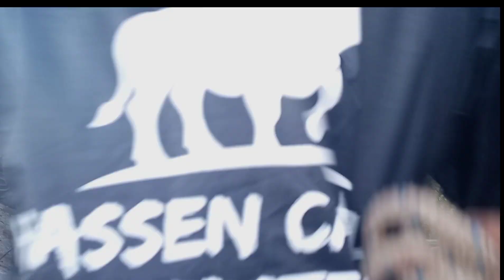Hassen_cattle_master🤍🖤